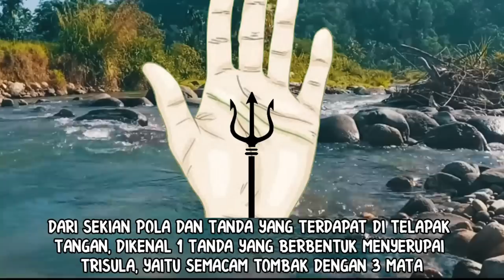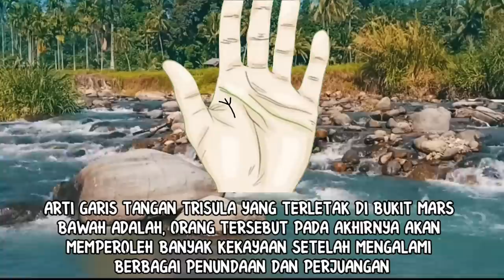SANGAT LANGKA!!_GARIS TANGAN TRISULA|| GARIS TANGAN ORANG KAYA PEMBAWA REZEKI DARI 3 ALAM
Vidio nasib dan hoki kali ini membahas mengenai garis tangan trisula, yaitu bentuk pola garis tangan yang menyerupai tombak mata 3. Tanda trisula pada posisi dan letak tertentunya di telapak tangan, akan membawa kekayaan dan keberuntungan. Bisa dikatakan garis tangan ini adalah garis tangan orang sukses atau garis tangan orang kaya.